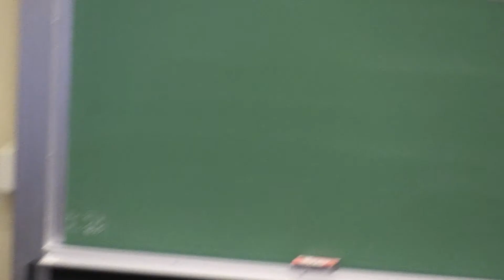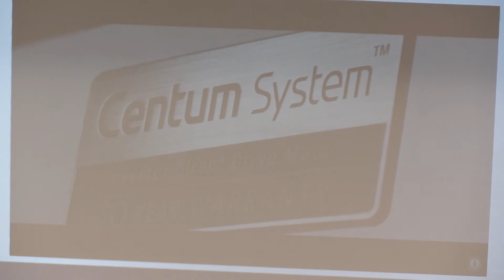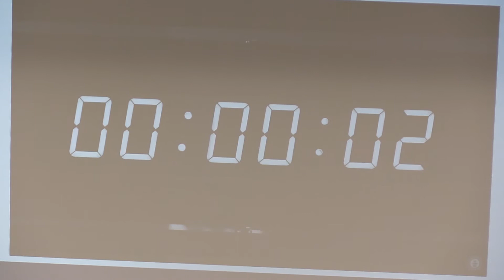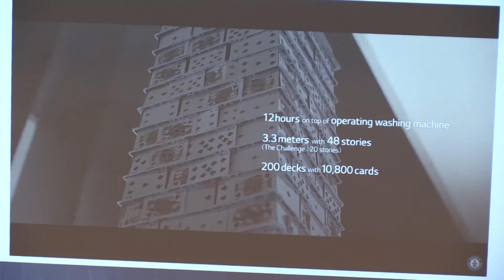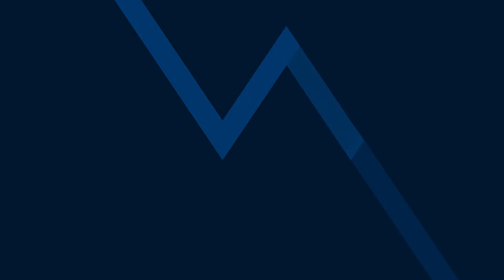Keith Green - "Storytelling in Sports, Entertainment and Non-Profit PR" - Integrate 2019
Integrate 2019 "Storytelling in Sports, Entertainment and Non-Profit PR" presented by Keith Green, Founder of Autism MVP.

Keith Green is an accomplished marketing communications pro; dynamic speaker, storyteller, teacher and mentor; and the founder of Autism MVP.

From the hardwood of the NBA with the Philadelphia 76ers, to the asphalt racetracks of NASCAR with Richmond Raceway, to the inspiring stories behind the world’s superlatives with Guinness World Records, Keith Green has more than two decades of sports and entertainment-focused integrated marketing communications experience.

Integrate is the region's best conference for marketing communications professionals hosted by West Virginia University's Integrated Marketing Communications and Data Marketing Communications graduate programs. Experts in PR, data, healthcare, creative, digital and social media converge to discuss the industry trends of today and the emerging trends of the future of the industry.